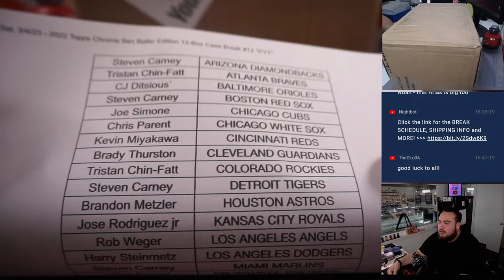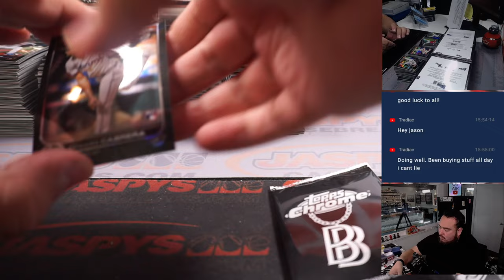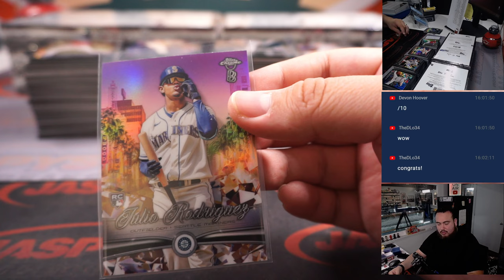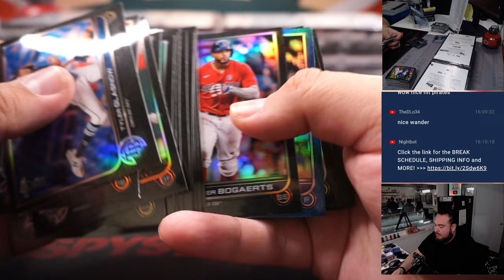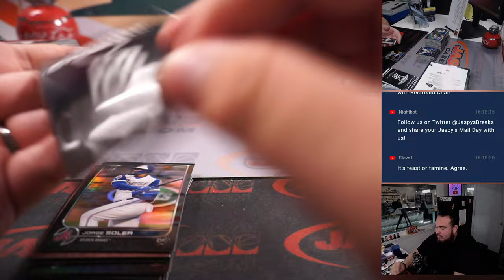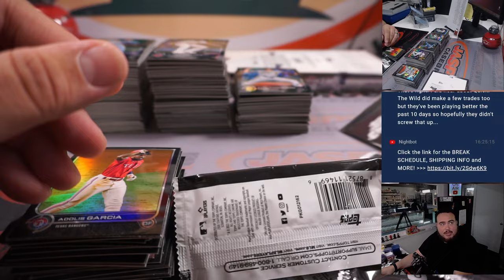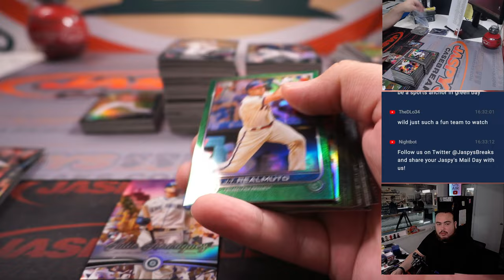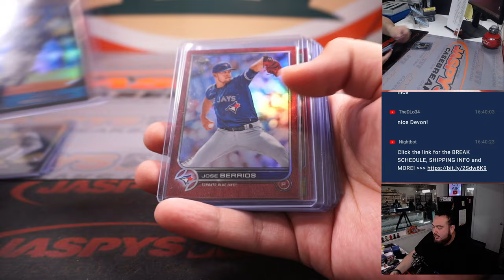Sat. 3/4/23 - 2022 Topps Chrome Ben Baller Edition 12-Box Case Break #12 *PYT*